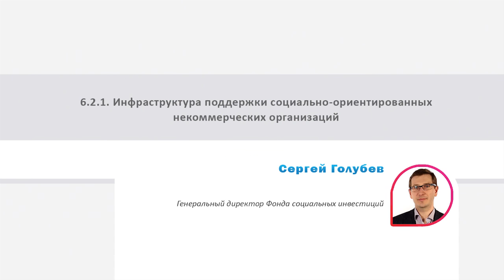6.2.1. Инфраструктура поддержки социально-ориентированных некоммерческих организаций